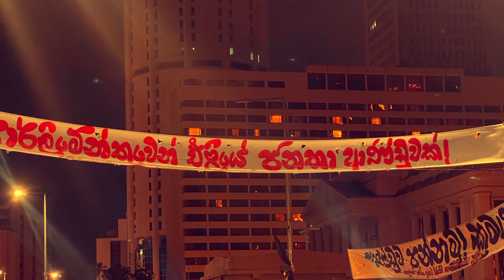25 May 2022